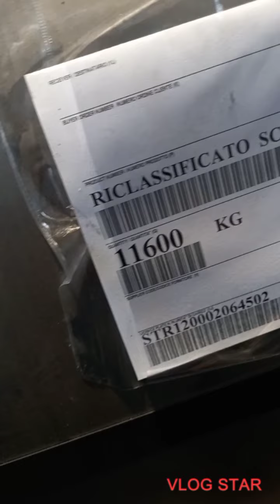Bobine .cum se încarcă niște bobine de tablă.